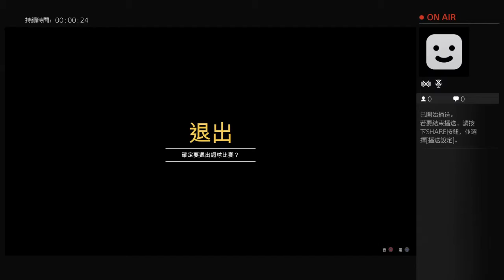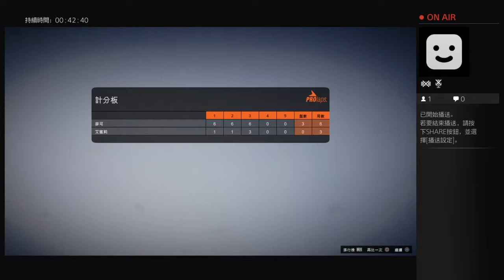GTA5 ps4 Tennis game vs Hardest com